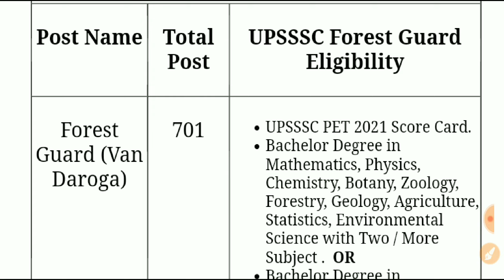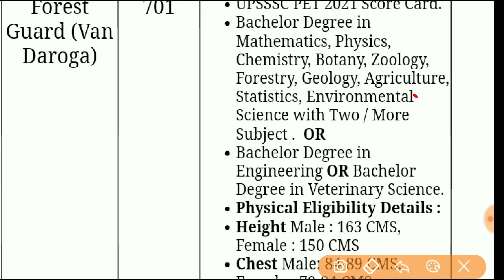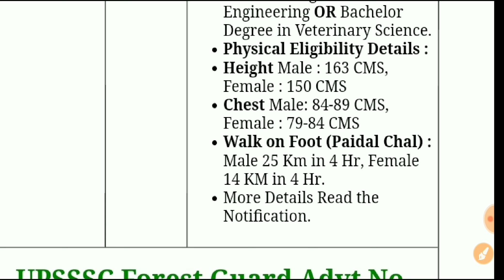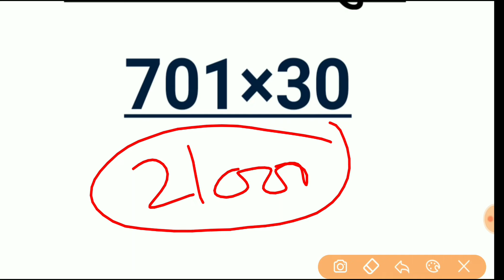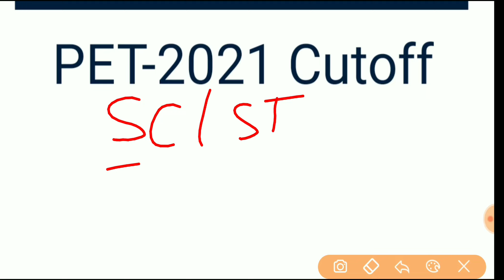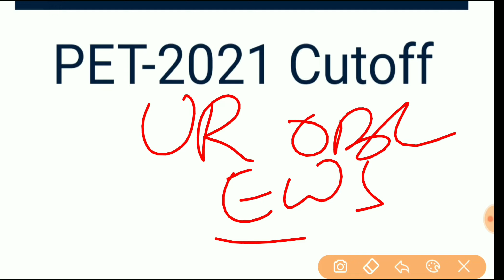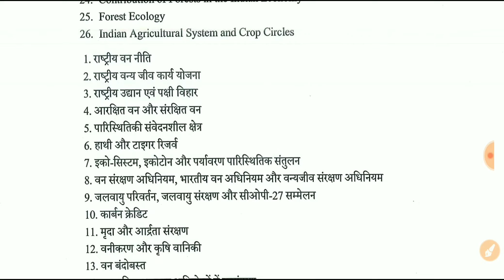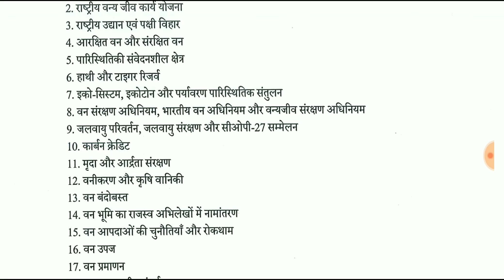UPSSSC Van Daroga Pet cutoff | Upsssc forest si pet cutoff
upsssc van daroga,
upsssc van daroga vacancy,
upsssc van daroga pt cut off kab tak aayega,
upsssc van daroga form fill up 2022 last date,
uksssc van daroga form fill up 2022 kaise kare,
upsssc forest guard van daroga online form 2022 syllabus,
upsssc forest guard (van daroga) recruitment 2022 mains exam,
upsssc forest guard van daroga pet cut off,
uksssc van daroga me kitne form bhare gaye,
upsssc forest guard van daroga online form 2022 eligibility,
upsssc forest guard van daroga me kitne form bhare gaye,
uksssc van daroga form fill up 2022 kaise bhare,
upsssc forest guard van daroga online form 2022 kya hai,